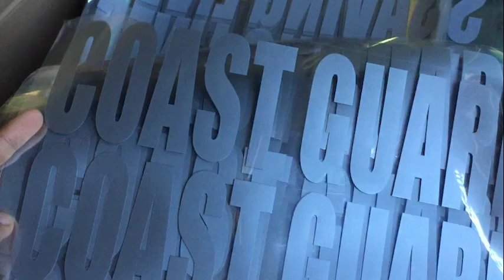DRIFIT SHIRT PRINTING + REPEAT CUSTOMER | Start your own Digital Printing Business Business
Start your own Digital Printing Business Business

Hello I am Sir Dicksy Vlogs from YT, ngayon naman gusto ko subukan FB, Instagram and Tiktok to share my knowledge about computer & printer repair, digital printing and entrepreneurship. Help me grow my followers by following my accounts and sharing this post to your friends. Thank you 🙂

ABOUT ME???

PrintT-shirtsAtHome
PrintingT-shirts